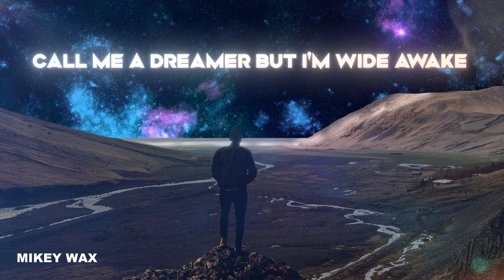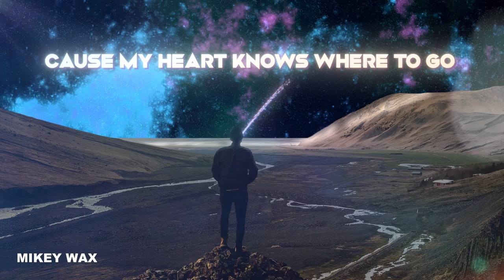My Heart Knows Where To Go - Mikey Wax (Official Lyric Video)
New single "My Heart Knows Where To Go" as featured on CBC Heartland

Written by  Mikey Wax (ASCAP), Brian Webb (SESAC), Jesse Shiroma (SESAC), Jonathon Andrew Franklin (SESAC), Patricia Bahia (ASCAP), Joshua Bartholomew (ASCAP)